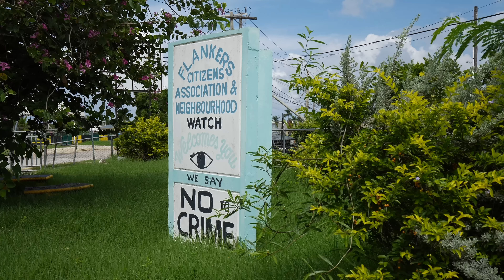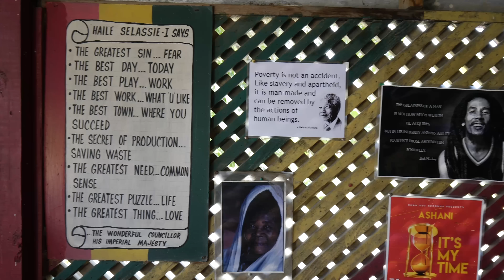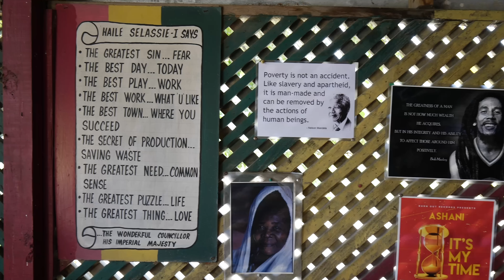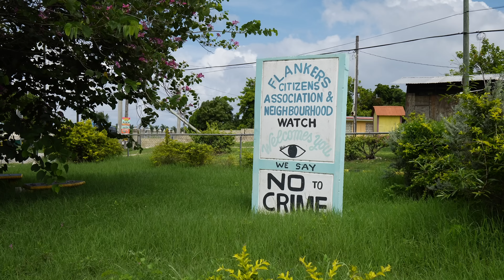ITAL IS VITAL…TOFU NOT SO MUCH!!!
Flankers St. James is home to Ras Greenie's restaurant for over 20 years. Now run by his son it remains a staple inn the community cooking up health ital dishes.

📍 G33W+5V5, A1, Montego Bay